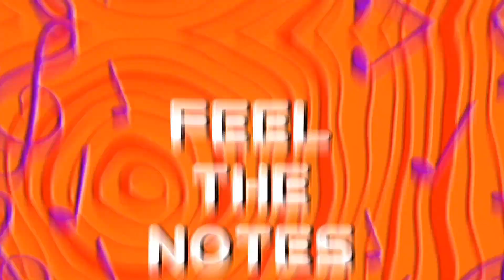Best Zimbabwean Wedding Dances || CAPE TOWN